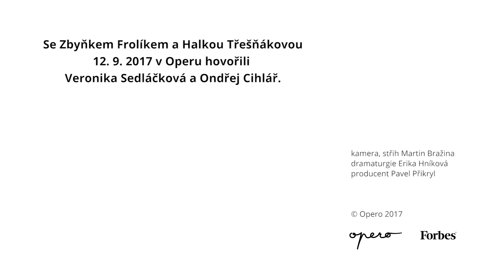Opero & Forbes uvádějí: Operitiv 8 — hosté: Halka Jeřábek Třešňáková & Zbyněk Frolík